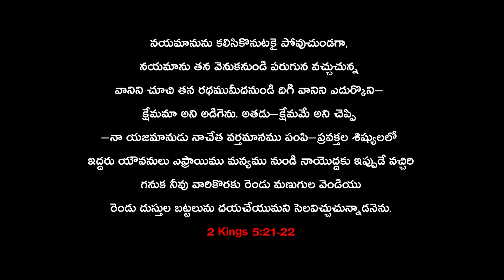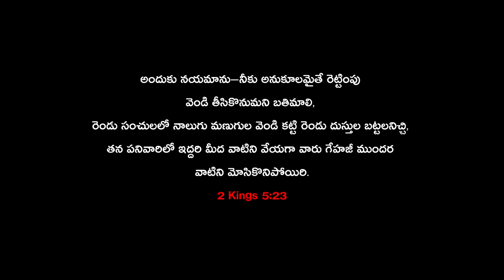Spiritual Running Race || by K Prabhu Das || Part- 6 || పరుగు పందెం || Telugu (29-5-20)